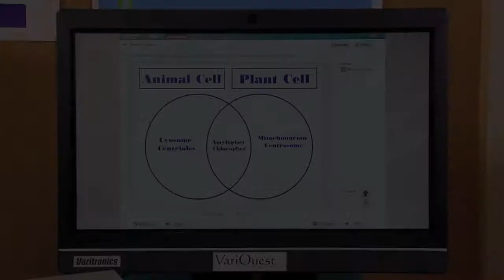Poster Maker 3600 & Software Product Overview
Quickly enlarge and print graphic organizers, anchor charts, encourage cooperative group work and promote school pride with the VariQuest Poster Maker, an easy-to-use printer. The VariQuest Poster Maker requires no toners or cartridges! It is the only system that has a scanner built right into the printer, requiring no PC connection to operate. Choose from nearly 700 customizable templates available with VariQuest software or enlarge smaller documents using the Poster Maker’s scan-to-print technology.